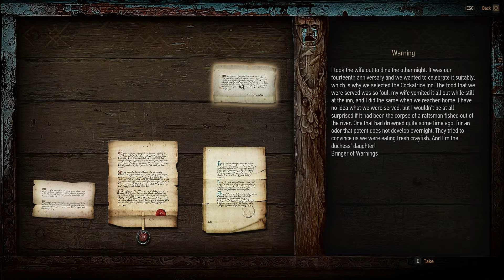Let's Play Witcher 3 Blood and Wine - 05 Falling Cows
In this video we discover a man crushed by a cow. It is just too funny.